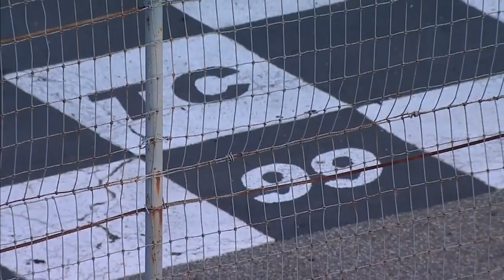Sunoco Modifieds 2019. Thompson Speedway Motorsports Park (8). Full Race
from fanschoice.tv